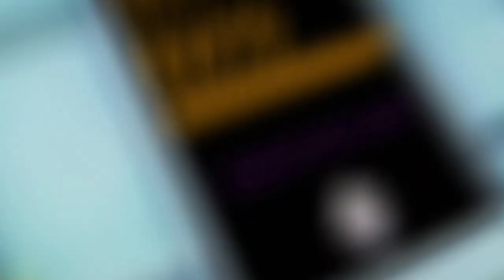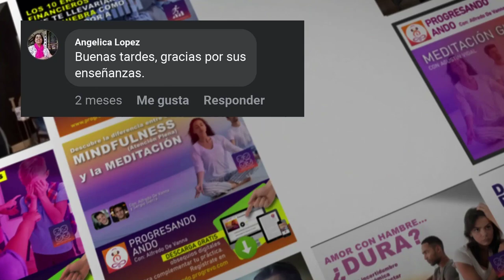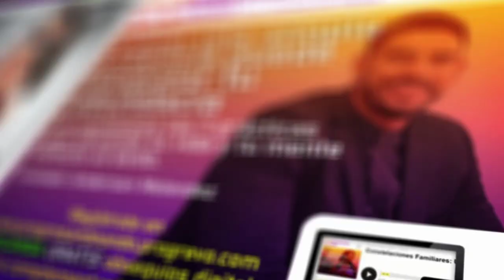Ámate y deja las excusas con Ninoska Fong y Alfredo De Vanna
👁️¿Eres de lo que te colocas de último en tu lista de prioridades?👁️

¿Te sientes menospreciado por tu entorno y sientes que vives solo para los demás?

Pues, es hora de que te  ❤️ AMES y dejes las excusas. Nadie puede dar lo que no tiene y si no eres capaz de amarte y cuidar de ti mismo es muy difícil que puedas hacerlo para otras personas.
🧐Muchas personas piensan que esto es un acto Egoísta… Sin embargo, 😒Egoísta es no hacerlo porque al no dar nada para ti estarás insatisfecho con la vida y no podrás darle a lo demás lo mejor de ti.🙌🏻

En este episodio de tu podcast Progresando Ando estará Alfredo De Vanna conversando con Ninoska Fong, quien es coach de bienestar y Directora de Eventos Kreativos Internacional quien desarrollo el programa para transformarte “Amate y deja las excusas”

⚠️De este episodio obtendrás: ⛑️Kit de Primeros Auxilios para el amor Propio. ⛑️

Notas del Episodio:

Minuto 05:00 Nadie puede dar lo que no tiene, el amor propio no es un acto de egoísmo.
Minuto 06:59 Ninoska nos cuenta un poco de su historia, y sus inicios en el camino del desarrollo personal
Minuto 10:44 El impulso de Ninoska para compartir todos estos conocimientos a las demás personas, fue la expansión mental y el bienestar que llegó a su vida a través del desarrollo personal
Minuto 14:34 Lo indispensable, es tomar responsabilidad por todas las cosas que te suceden
Minuto 16:14 El impacto de la historia de tu familia, en tu vida actual
Minuto 19:15 Las programaciones que traemos de nuestros antes pasados repercuten en las acciones diarias
Minuto 20:22 La importancia del reconocimiento personal, aceptarme y amarme ¿qué soy capaz de hacer? ¿qué quiero transformar en mi vida?
Minuto 25:54 Intensión y acción, la importancia de cómo te quieres sentir te llevará accionar y mover esta energía para atraer lo que deseas
Minuto 30:39 La importancia de hacer una pausa para agradecer por todas las bendiciones, por cada beneficio, un agradecimiento, se crea un circuito energético y de abundancia
Minuto 35:37 Mapa de ruta: “Un marinero que no sabe a donde ir, llega a cualquier lugar” Cómo influye la certeza de conocer en dónde estás y hacía donde vas
Minuto 38:50 Cuando el miedo se activa el cuerpo somatiza, el sistema nervioso se altera y tu sistema inmunológico se detiene
Minuto 40:25 La coherencia que existe entre tus emociones y tus pensamientos son potenciadores para alcanzar tus sueños
Minuto 41:09 Ver más allá de lo que deseas, expande tu mente y alcanzarás posibilidades infinitas
Minuto 49:00 El plan maestro, es la herramienta que te llevará a consolidar tus sueños y tus metas
Minuto 53:10 Invitación a nuestras clases magistrales dentro de La Academia del Progreso
Minuto 53:55 Obsequio digital: Kit de Primeros Auxilios
Minuto 56:15 Despedida de Ninoska, “Ámate, deja las excusas”